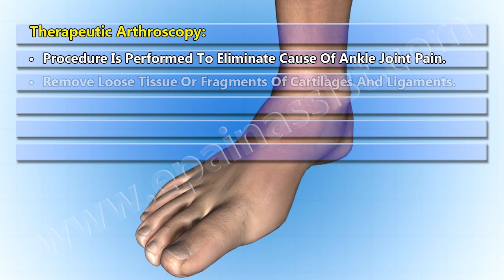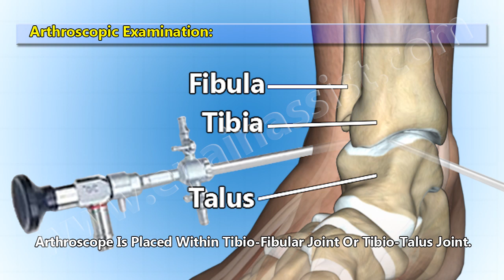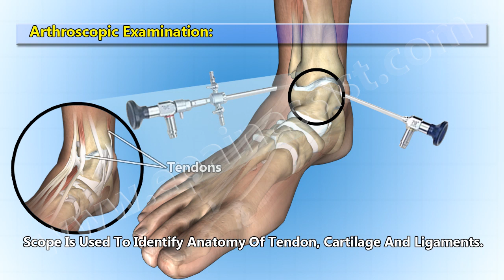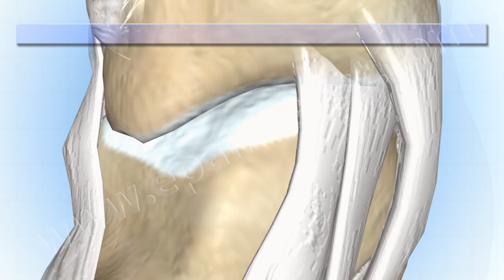Ankle Joint Arthroscopy-Therapeutic : Ankle Arthroscopic Surgery, Examination, Treatment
Watch How Ankle Joint Therapeutic Arthroscopy is Performed? Procedure is performed to eliminate cause of ankle joint pain, remove loose fragments of cartilages and ligaments, treat fracture of medial malleolus, repair tendon tear or ligament tear.

Here we explain about the Ankle Joint Arthroscopy Therapeutic;
Ankle Arthroscopic Surgery, Examination, and Treatment

What Is Therapeutic Ankle Joint Arthroscopy?

Arthroscopy is an excellent diagnostic and therapeutic technique for management of joint disorders. Therapeutic ankle joint arthroscopy can be useful in treatment of a variety of intraarticular disorders, which may have been caused by injury or by degenerative, inflammatory, or other pathologic conditions. The loose fragments of bone and pathologic tissues are removed in the ankle joints using arthroscopic methods. The modern arthroscopic instrumentation and ankle distraction techniques availability has allowed orthopedic surgeons to manage a growing list of ankle disorders with therapeutic ankle joint arthroscopy.

How Is Ankle Arthroscopic Surgery Done?

Ankle arthroscopic surgery is a procedure that uses a fiber-optic viewing tiny camera and small surgical tools to operate in and around the ankle joint through tiny incisions. Arthroscopy is performed for the surgical evaluation and treatment of a variety of ankle disorders.  One may need ankle joint arthroscopy if one has debris in their ankle from torn cartilage or fractured bone chip. An orthopedic surgeon may choose to do an arthroscopy to evaluate the extent of damage and possibly try to repair it.

The patient will be brought to the operating room, prepped and draped for anesthesia and surgery. An IV line will be placed. The whole leg will be exposed, cleaned, and sterilized. The ankle will be numbed with a regional anesthetic block. Once patient is anesthetized, small incisions will be made for the portals to be inserted.

The portals will be placed in different areas around the ankle for the instruments and camera to be inserted in. The surgeon will then perform the ankle arthroscopic procedure. Once the procedure is completed, the surgical instruments and portals will be removed. The small incisions will be closed and bandaged appropriately.

What Are The Risks of Ankle Arthroscopy?

Risks of Ankle Arthroscopy Include:

•Ankle arthroscopy is generally a very safe procedure with low complication rates.
•As with any surgical procedure involving the use of instruments to a normally sterile area, there is a risk of infection.
•Bleeding may occur from cut blood vessels.
•There is a risk of local nerve damage in some people from this ankle joint arthroscopic surgery making the overlying skin numb.
•There is also risk of anesthesia, depending on the kind of anesthesia that is chosen.

Related Articles:
Ankle Joint Ligament Injury: